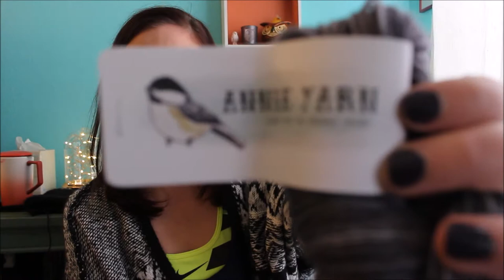Fantasy Knits :. Chapter 19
Welcome back to another chapter of Fantasy Knits: A Traveling Knitter

Completed Quests:.
-Antler Hat by Tin Can Knits knit out of Berroco Wool Vintage colorway 5145 (essentially black)

Current Quests:.
-Vanilla socks in Knit Picks Felici colorway Treehouse
-The Miller's Daughter by Melanie Berg in Hedgehog Fibers Merino lace colorway Genie.  This is the never ending shawl

-Hitchhiker shawl by Martina Behm in Bad Girl Knits single ply colorway Asparagus
-FunkyKAL by @basic.stitch.knitting  It's a mystery what I'll make!

Smaug's Trove:
-A Homespun House Harry Potter Yarn and Charm club March colorway Sirius's Gift
-Annie Yarn DestinySock colorway Tarnished Silver
-Bad Amy Knits 80/20 colorway Charcoal (also the Asparagus above)

A Novel Idea:.
Alanna: The First Adventure or anything by Tamora Pierce really.  This one is the "first"